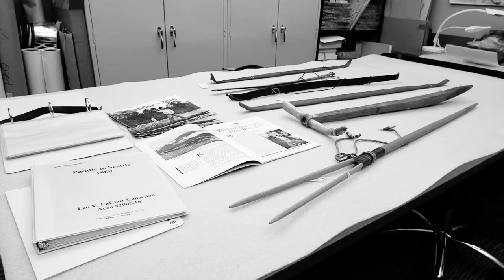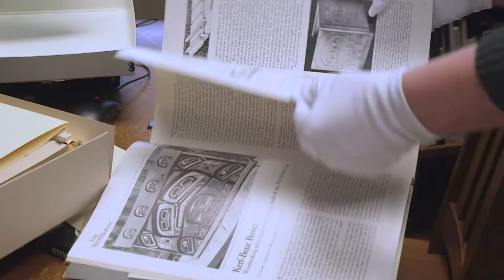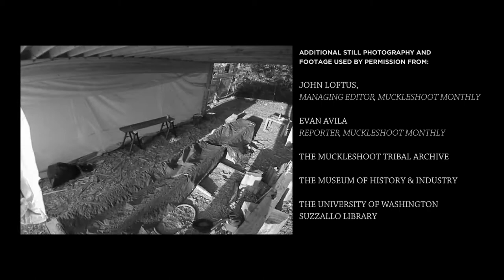Revitalizing the Tradition of the Muckleshoot Canoe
The canoe has always been an integral part of Muckleshoot culture, as traveling by the waterways and the Puget Sound has been a tradition for centuries. Our Duwamish ancestors made canoes out of cedar, and so we do the same, to honor them and to carry on tradition.

Tribal elder and master carver Marvin "Cubby" Starr, Sr., 80, followed in the traditions of his father and ancestors and taught his son Marvin Jr. and artist Tyson Simmons the art and craft of carving a cedar canoe. The canoe is central to the culture of the Muckleshoot and all Coast Salish people.